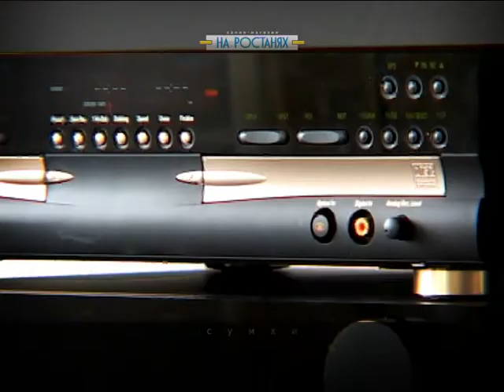Салон-магазин "На ростанях"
Салон-магазин "На ростанях". 2004г.